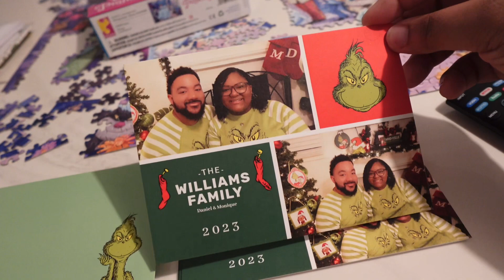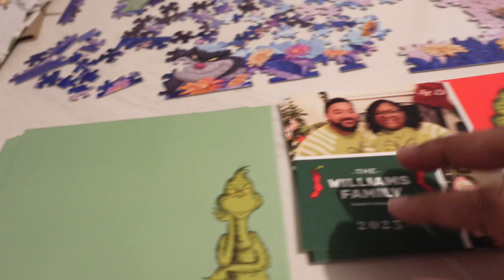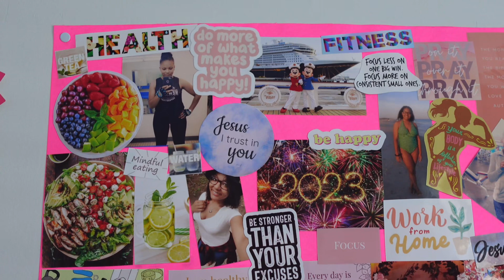VLOGMAS WEEK 3 🎄PREPARING FOR CHRISTMAS ✝️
Hey you guys, let’s prepare for Christmas! Wrapping Gifts!